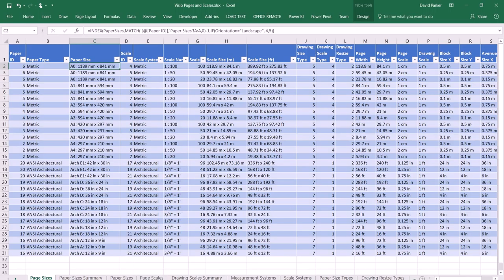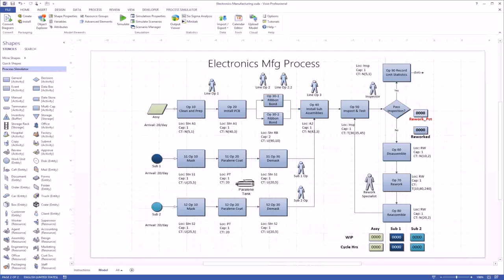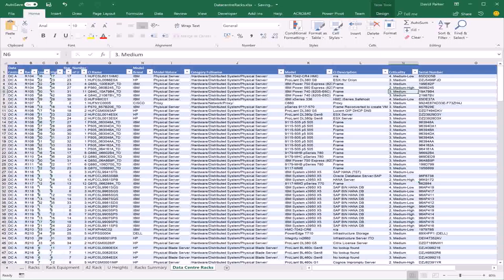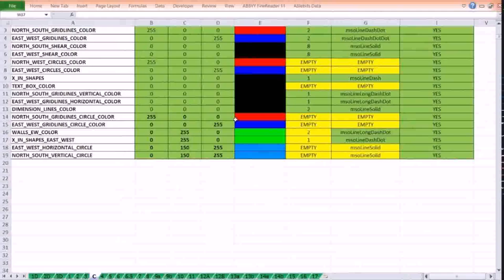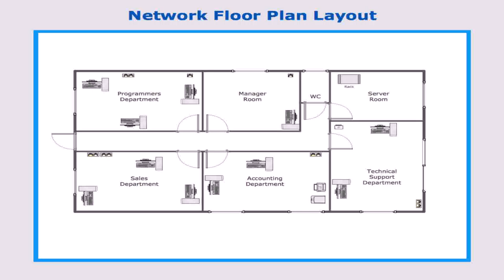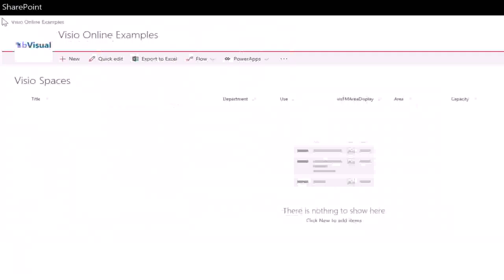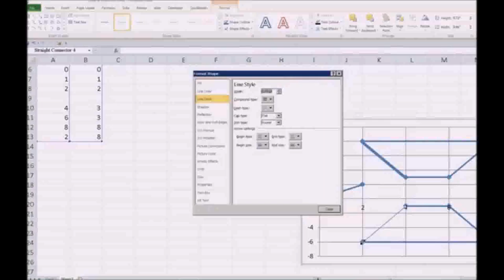Floor Plan Shapes For Excel